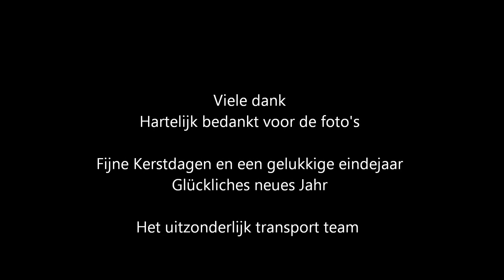Uitzonderlijk vervoer in de sneeuw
Allemaal uitzonderlijk transporten in een sneeuw omgeving